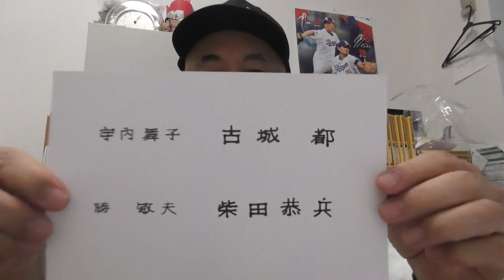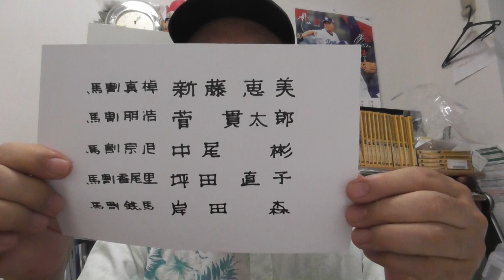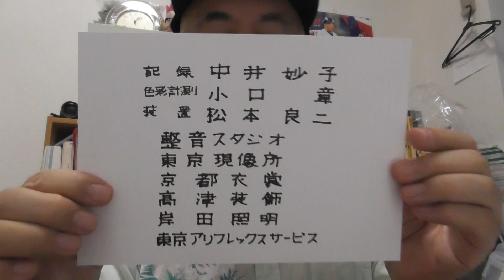【回顧大作戦】乱れからくり・ねじ屋敷連続殺人事件（1982） のスタッフ・キャスト